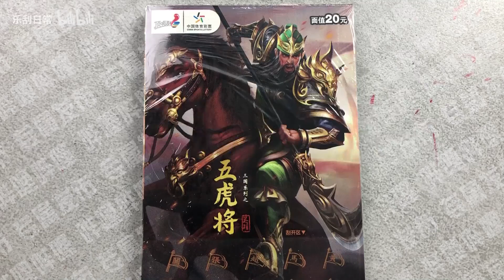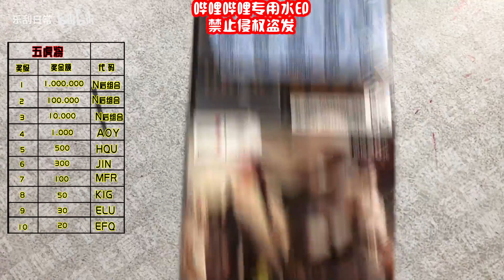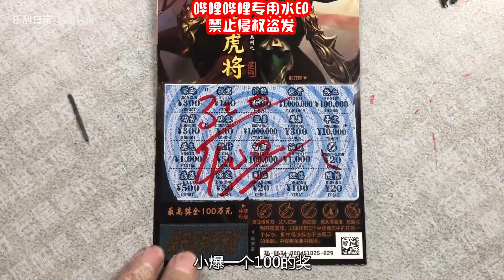乐刮vlog：再战五虎将！关二爷来打头阵，开门红起来！